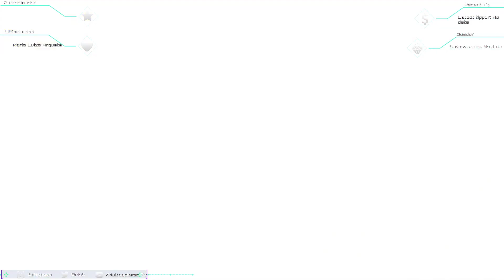Naruto Shippuden: Ultimate Ninja Storm Generations - Survival Mode